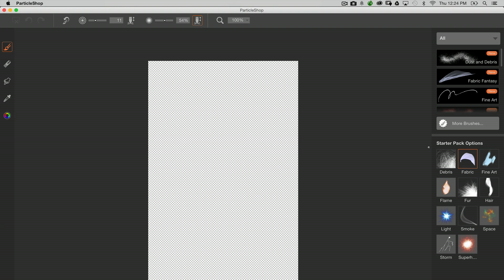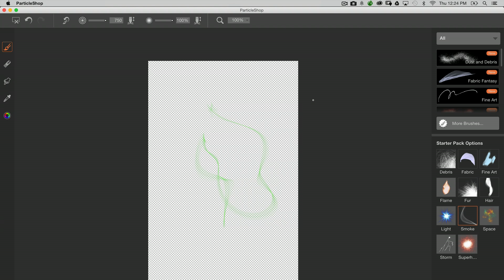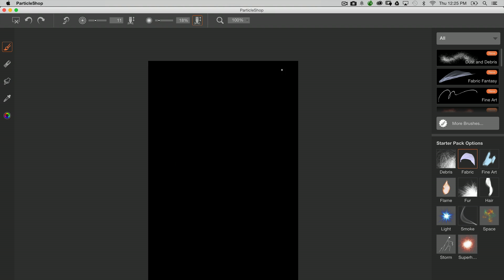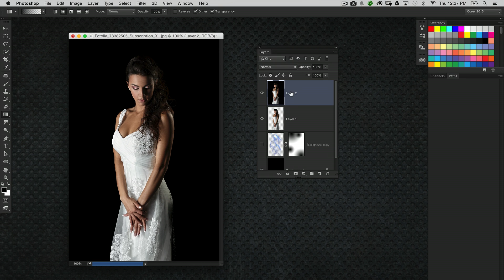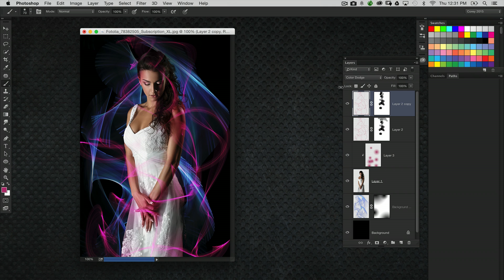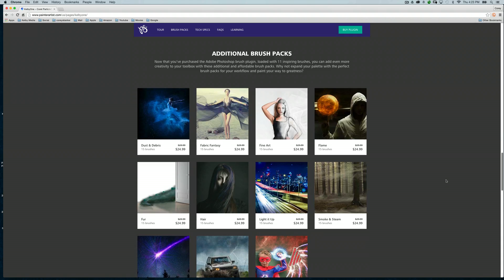Corel Painter Particle Shop: New Enhanced Layer Support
In this video,  Corey Barker demonstrates the newest update to the new Particle Shop plug-in for Photoshop. This recent update now has enhanced layer support that allows you to apply the brush effects to a separate layer. Corey shows you a couple different scenarios on how to generate impressive brush effects in no time at all and then be able to edit them further after they have been applied.